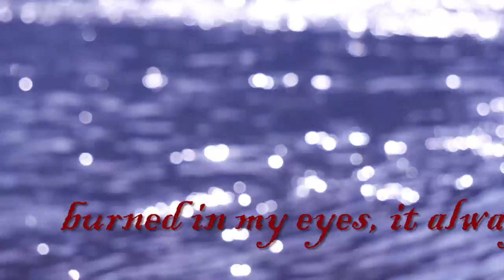The Rainbird - Little Dreamer (Lyric Video)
Credits:Music composed by Fabrizio  Bonanno Lyrics by Steve Foglia Recorded in 2022 at Injun studio by Davide Galletti Mixed by Steve Foglia Mastering at Ithil world by Giovanni "Maniak" Nebbia
Musicians:Mike Vescera-vocals Bonalien-guitarValerio Matafu-guitar Davide Galletti-bass Steve Foglia-drum

Little dreamer

It was a cold day As I walked the same old way
watching the river Burned in my eyes, it always delivers young people laughing
Listen close, you hear the whispers I was among them Confused, outside looking in
riff guitar.
lost in the city something brings me to reality
I hear sweet voice Leading me to the wrong choice
Bridge:She wanted my soul pure and innocent Molding an image Expressing my anger
Chorus:I am a little dreamer
I can do anything that I want to
I am a little dreamer
I can do anything that I mean to
I can do anything!!
Solo Guitar
A majestic painting High stakes for people awaiting She forced me to look Reading me like an open book